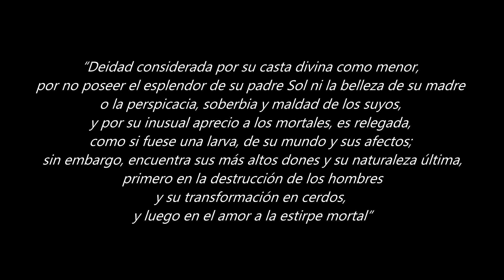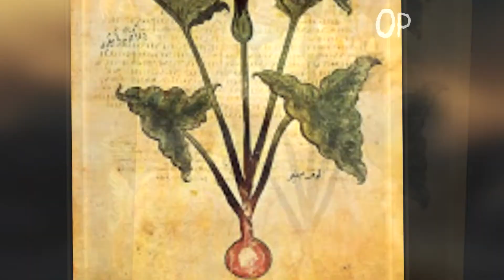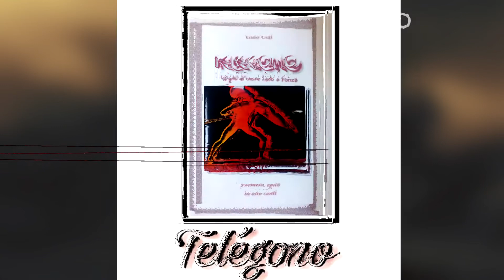Circe. La Diosa De La Hechiceria.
Mitología Griega. Circe, la Diosa de la Hechicería, baso su vida en la práctica de conjuros y hechizos que tenían como destino por lo general a los hombres, destacando en este sentido las vivencias de Odiseo. Debido a estas prácticas, se suele confundir su origen en Hécate, pero lejos está de serlo.

Quien se encarga de la Intro y ayuda a la producción de los videos, productora BEM: